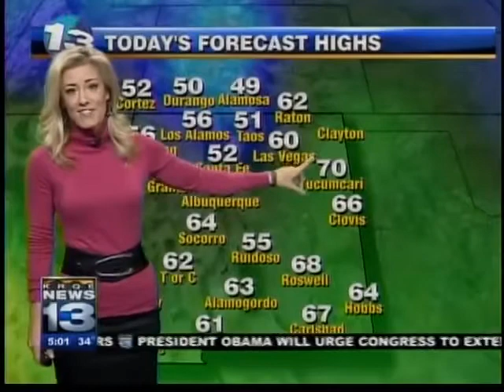Morning News Blitz: November 30, 2011